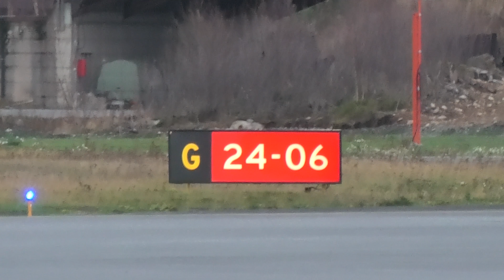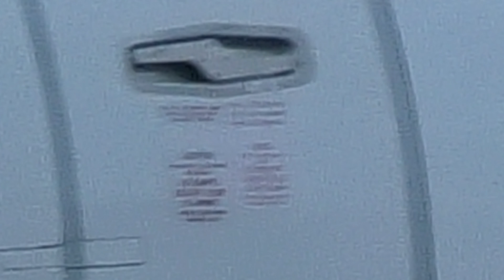Tampere-Pirkkala Plane Spotting | 737, Military & General Aviation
Monday afternoon plane spotting at Tampere-Pirkkala Airport. Smartwings Boeing 737-800 OK-TVW arrives from Stockholm/Västerås as QS 4326 and departs later to Copenhagen as QS 4327. Nordic Regional Airlines ATR 72-500 OH-ATN departs to Helsinki on a regular afternoon rotation as AY 264. Also featured is multiple flight school Diamond aircraft and Finnish Air Force activity with Pilatus PC-12, F-18 Hornet and CASA C-295.

00:00 - QS 4326 arrival from Västerås
03:15 - AY 264 departure to Helsinki
05:54 - Finnish Air Force activity & general aviation
13:25 - QS 4327 engine start
14:25 - QS 4327 taxi and departure to Copenhangen

Camera: Panasonic HC-VXF1